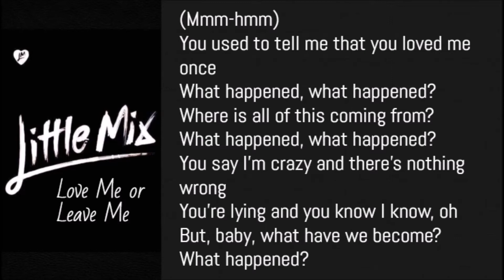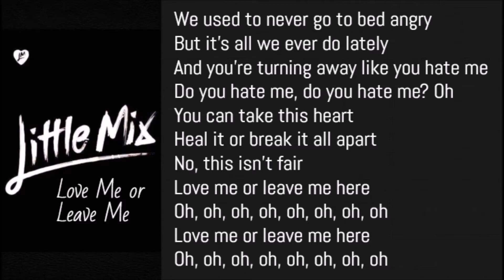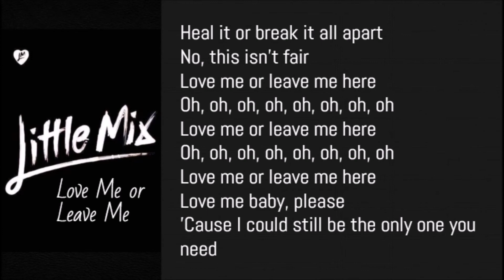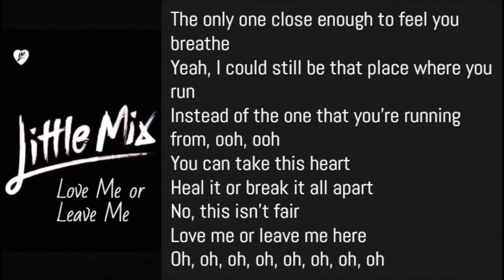Little Mix - Love Me or Leave Me (Lyrics)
Little Mix - Love Me or Leave Me